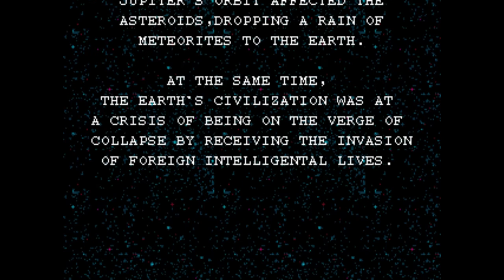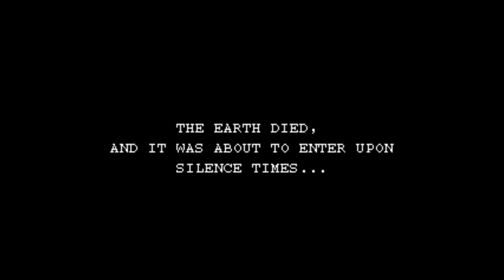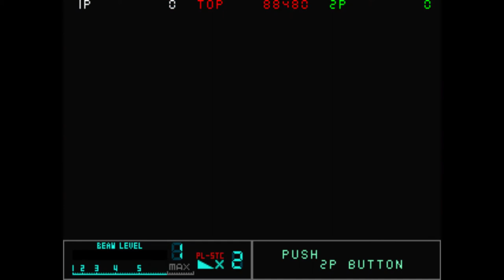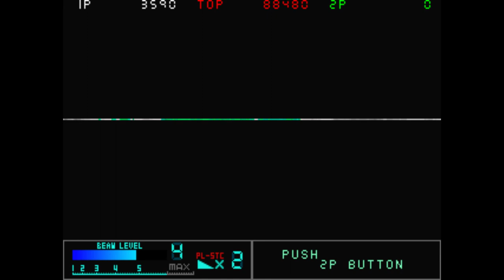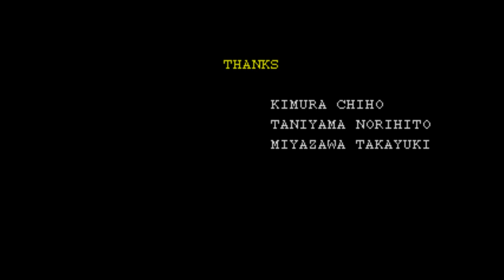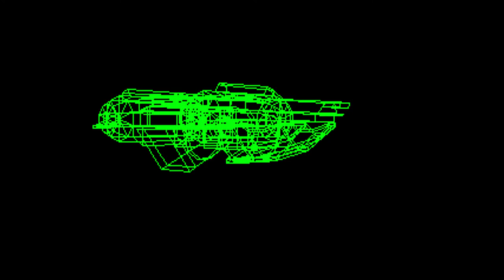MAME Metal Black World, playing on pc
Metal Black is a 1991 scrolling shooter arcade video game originally developed and published by Taito. Set in the dystopian future of 2052, players assume the role of rogue pilot John Ford taking command of the CF-345 Black Fly space fighter craft to defeat the Nemesis alien race and save humanity.